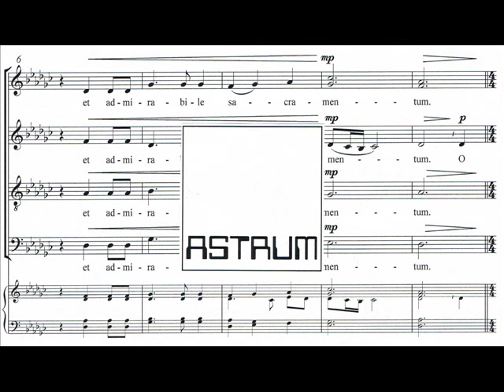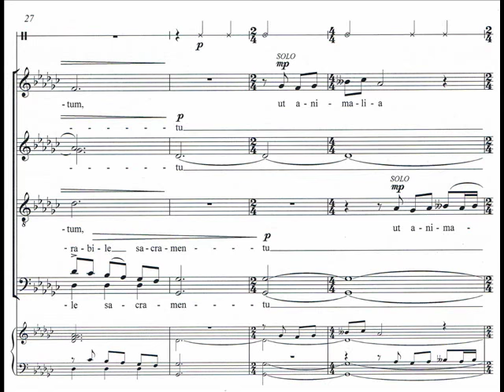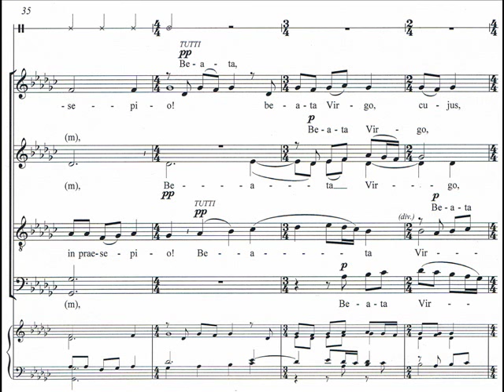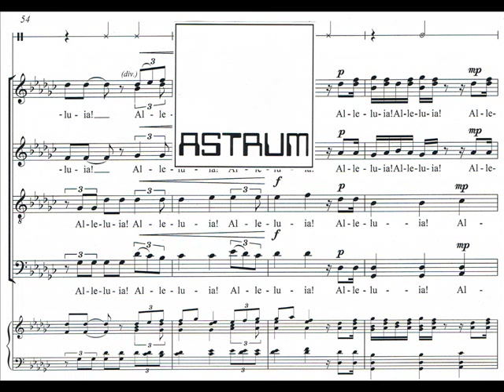Makor Andrej : O MAGNUM MYSTERIUM for mixed choir (SATB div.) and finger cymbals (ad libitum)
for mixed choir (SATB div.) and finger cymbals (ad libitum)
2014
text in Latin: Matin responsory (Lesson IV) for Christmas Day

Dedicated to maestro Brady Allred
LIVE RECORDING:
The Salt Lake Vocal Artists (SLC, Utah, USA) /
conductor: Dr. Brady Allred,
live in concert on June 10, 2015 in the Ludwig Forum für Internationale Kunst (Museum of modern art) in Aachen, Germany
(P) 2015 by Salt Lake Vocal Artists & Dr. Brady Allred
Used With Permission (151119-BA)

SLVA performance (June 10, 2015 in the Ludwig Forum für Internationale Kunst museum of modern art in Aachen, Germany)

SHEET MUSIC:
AS 38.053/01